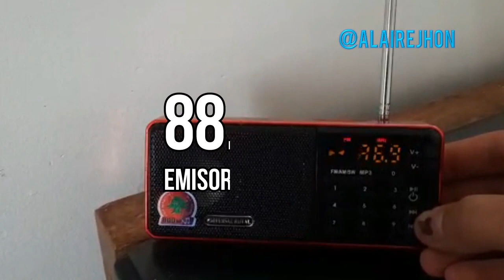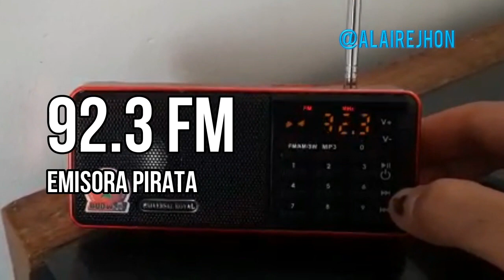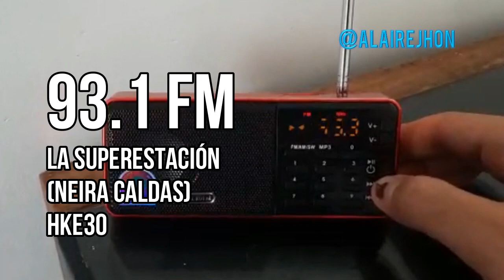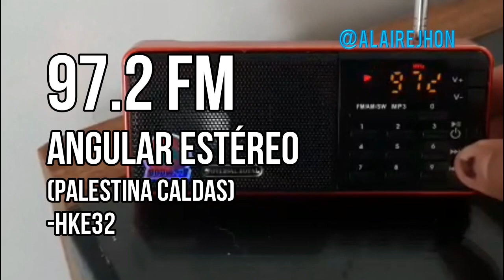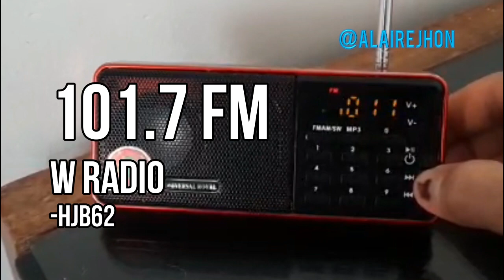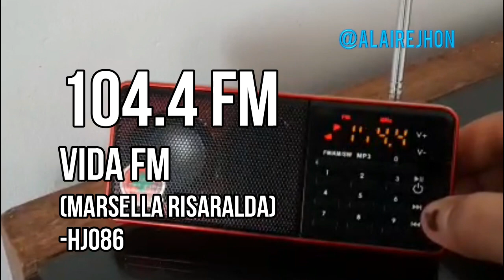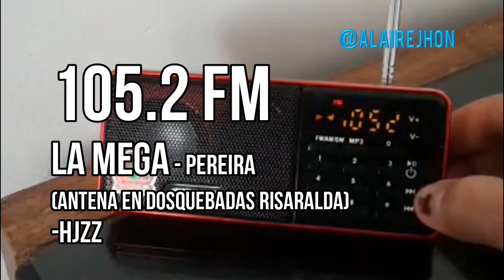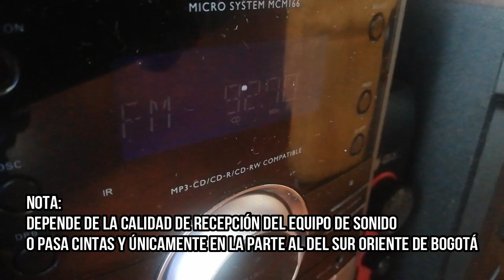Emisoras Captadas en Manizales (Colombia)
El listado de emisoras de Manizales y ciudades circunvecinas captado desde un radio portátil FM de la marca Universal desde el barrio Belén en el oriente de la capital del Caldas, se capta hasta emisoras piratas.

Esta ciudad está ubicado a 2.220 metros sobre el nivel del mar sobre la cordillera central de los Andes en el centro occidente de Colombia, está ubicada 167 kilómetros en línea recta de Bogotá y vía terrestre a 292 kms saliendo desde el occidente, por la vía Facatativá, Albán, San Juan de Río Seco y Cambao.

Esto es gracias a nuestro suscriptor Luis Santiago Gómez desde la ciudad de Manizales.

Ebit by: JHON CHIVATÁ - @ALAIREJHON